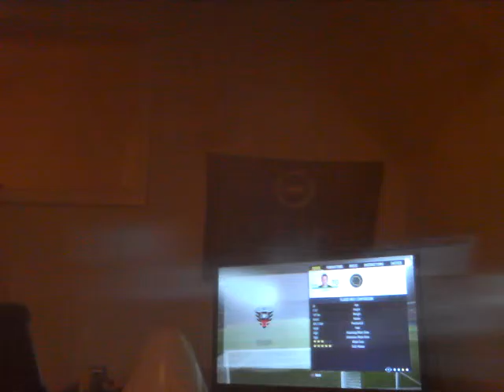FIFA 17 PLAYER REVIEW| C.j.Sapong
Leave a like for more player reviews!!

Video uploaded by Callum|calalbion13|Giraffe

AND THE YOUNG SULLIVAN JAMES AQUAD IS OUT!!